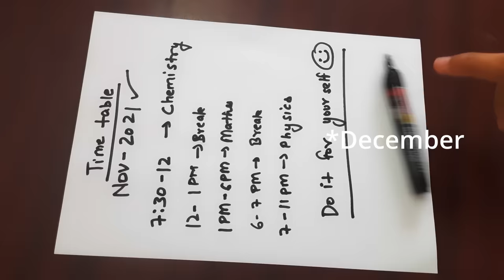My Honest IIT JEE Story II FT. PW & NV SIR II CHETAN SHARMA II From 58 percentile to IIT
So, presenting you all My IIT Jee Journey through this video.

Some general questions-:

10th percentage- 96.2%
12th percentage- 94.2%(corona batch😂)

Currently, I am a 2nd year Undergraduate at IIT Bhubaneswar in Electrical Department.

My first video is here in which I have shown my First year Journey at IIT Bhubaneswar

"Dreams don't work unless you do." - John C. Maxwell